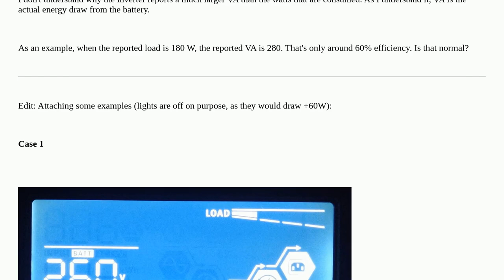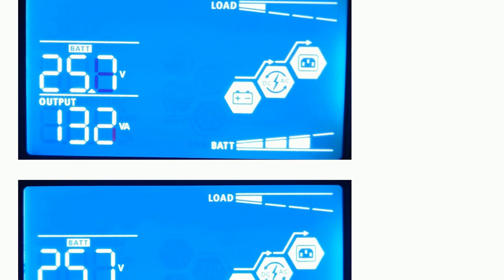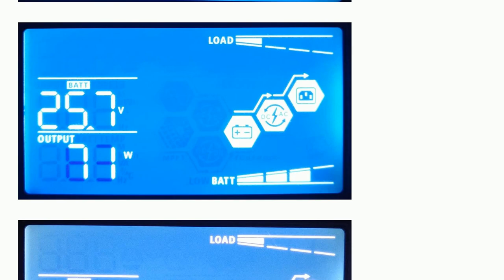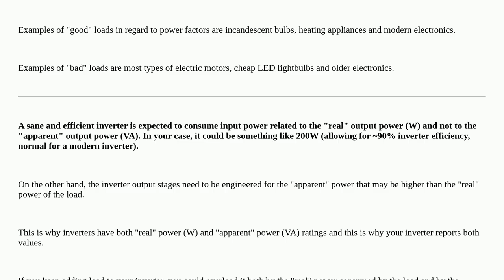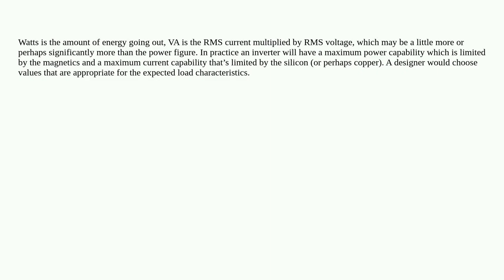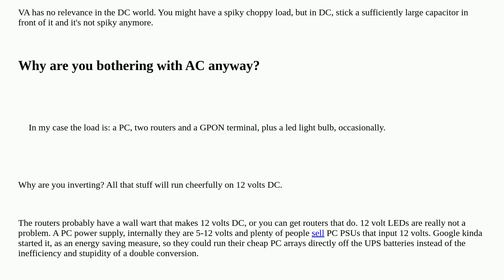What's the reason for large VA vs W difference in an inverter?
A special thanks goes out to the community

  power inverter